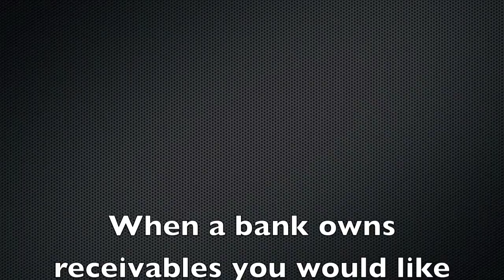PRN Funding - Banks and Collateral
All too often we have a prospective client interested in using PRN Funding's factoring services, but their accounts receivable are already pledged as collateral for a line of credit with the company's bank.  This type of situation can throw a wrench in the factoring equation for a number of reasons.  We'll go over them in detail and offer some tips for working with us.